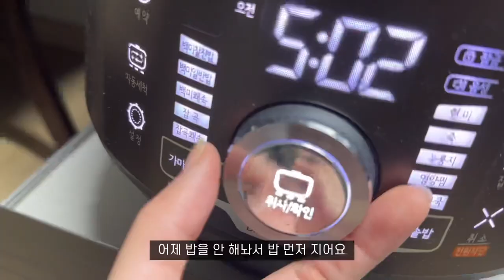[vlog]사부작사부작 일주일 도시락 싸기🍱 | 콘에그마요샌드위치 | 스팸마요주먹밥 | 스팸계란볶음밥 | 주먹밥 구이